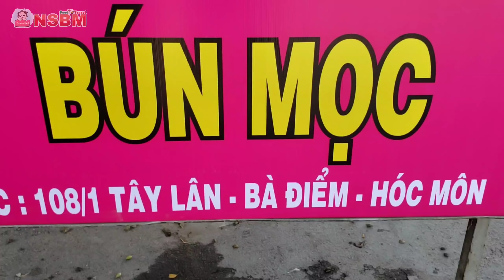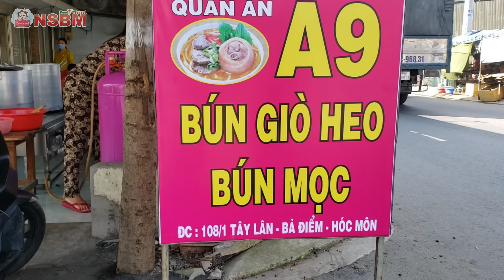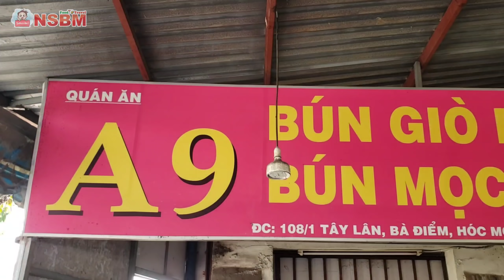Phát Hiện Quán Bún Giò Heo 35k Cực Ngon Ơ Sài Gòn | 100K Ăn Khắp Sài Gòn - Vlog 05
Cả nhà nghe món BÚN GIÒ HEO 35K CỰC NGON, chắc cũng tò mò muốn biết và thưởng thức rồi phải hông nè? Nói thế thôi chứ món Bún Giò Heo này hiện đang rất đông khách ơ Hóc Môn lắm đó nha cả nhà. Để đi quay clip này mình đã tới và thưởng thức đâu đó 20 lần haha 😊. Nhưng không sao ăn để cảm nhận và để video hôm nay ra mắt cả nhà thì Xuân Bắc và La Thăng rất vui. Quán Bún Giò Heo này nằm ở Đường Phan Văn Hơn, hướng chạy về Ngã Ba Giong, địa chỉ cụ thể bên dưới cuối bài viết nhé cả nhà. Quán Bún Giò Heo A9 tới nay đã 8 năm hoạt động và rất thu hút khách đến ăn nhờ vẻ ngoài bắt mắt và không gian sạch sẽ, miếng giò heo to bự chảng rất ngon và béo, trong tô Bún còn có mọc, chả cây. và đặc biệt nhất là nước lèo, nước lèo được hầm 100% từ xương ống nên rất ngọt vị xương và thanh.
- Nếu muốn trải nghiệm thì cả nhà có thể ghé ngang đây ăn thử nha.
👍Các món ăn vỉa hè 👉
👍Các Món Bún Ngon👉
👉Địa chỉ: 108/1 Phan Văn Hớn, 108/1 ấp Tây Lân, Bà Điểm, Hóc Môn, Thành phố Hồ Chí Minh
👉Thời gian: 06H00 - 10H00
👉Giá: Thay đổi theo thời giá

- Các bạn thấy hay hãy ( Like - Share - Đăng Ký ) ,để ủng hộ anh em tớ và cập nhật video mới nhất nha.
- Chúc các bạn xem video vui và thư giãn 😍😍
Cảm ơn !
© Bản quyền thuộc về Nhịp Sống Ba Miền
© Copyright by Nhịp Sống Ba Miền Production ☞ Do not Reup